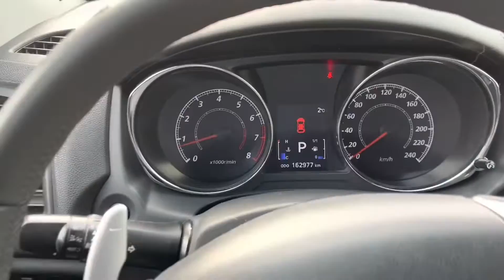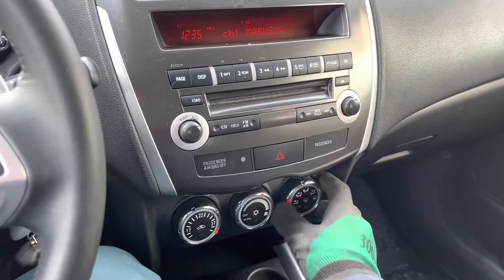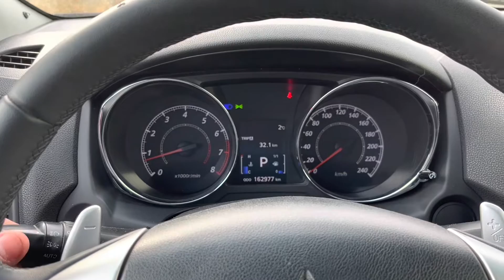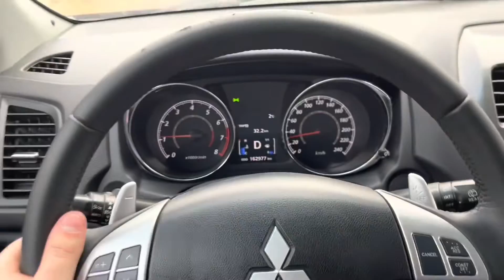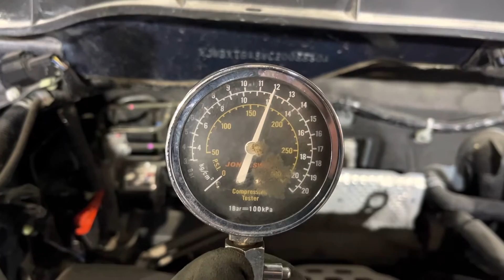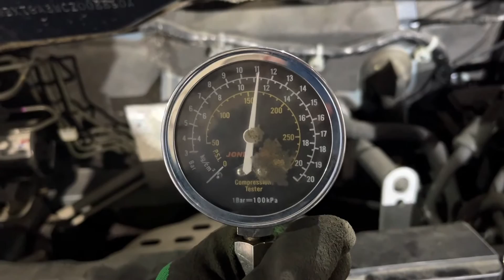Разбор Mitsubishi ASX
Разбор Mitsubishi ASX 1.8 CVT 2012г.

Работаем 24/7